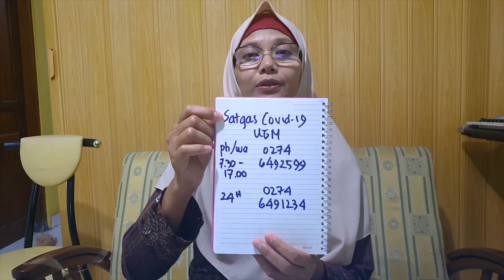KULIAH SINGKAT CORONA VIRUS (COVID-19) - ONLINE LECTURE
Dalam kurun waktu yang cukup cepat, Covid-19 telah menyebar di Indonesia. Lalu apa saja yang perlu kita ketahui tentang Covid-19? Kemudian bagaimana pencegahannya serta hal-hal apa saja yang bisa kita lakukan untuk berkontribusi terhadap wabah Covid-19 ini?
Mari simak penjelasan dari dr. Fatwa Sari Tetra Dewi, MPH., PhD. selaku Ketua Departemen  Perilaku Kesehatan, Lingkungan, dan Kedokteran Sosial (HBSE) FKKMK UGM.

2. Bagaimana melakukan karantina mandiri?

3. QnA seputar covid-19

JAMA'AH SHALAHUDDIN UGM 2020
Web: js.ugm.ac.id
Twitter, Instagram: @ldkjsugm
Line: @jan7706r
YouTube: JSTV - Jama'ah Shalahuddin UGM